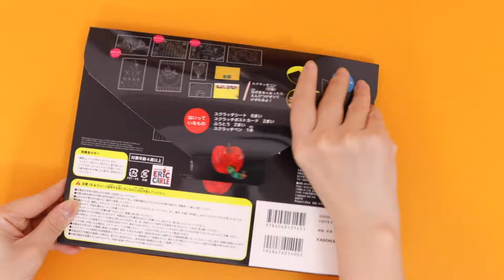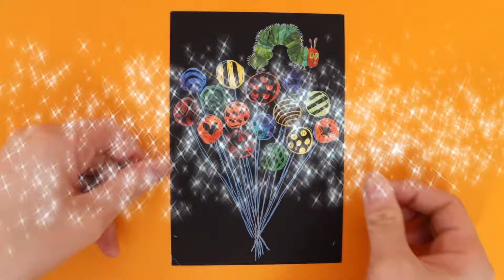公式【はらぺこあおむし】スクラッチアート 子どもから大人まで！ 美しい色彩で想像力を育む！ 『エリック・カールのはらぺこあおむしスクラッチアート』 紹介動画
『エリック・カールのはらぺこあおむしスクラッチアート』
エリック・カール

エリック・カールの魔法のような色彩を楽しもう！
線に沿ってけずると、あの「はらぺこあおむし」の世界が広がります！
自律神経を整える効果や、ストレス発散などで注目のスクラッチアートに、初めて「はらぺこあおむし」が登場！　おとなだけでなく、子ども（4歳から）も楽しめるスクラッチアートです♪　自由にけずって、親子のおうち時間にもおすすめ！